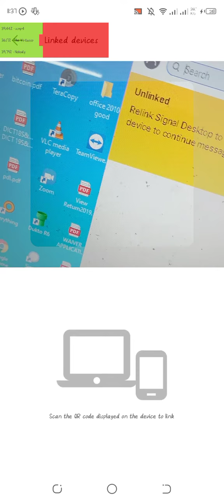Re-linking signal app to PC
To setup signal is easy , check out the video for specifics.

Bitcoin Address :
131yxTDajcg8JDx5c5RmRAPRkQDnzfev4q